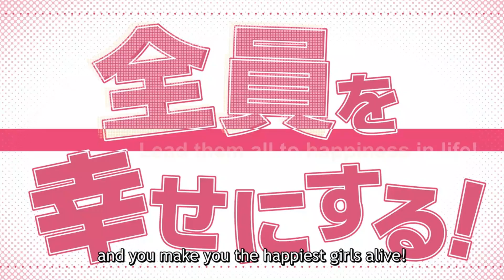100 Girlfriends Who Really Love You Episode 6 Explained in Hindi. Anime in Hindi.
•Title - 100 Girlfriends Who Really Love You Episode 6 Explained in Hindi. Anime Explained in Hindi.

•Summary - Rentarô Aijô decides to date all of his soulmates after Hakari Hanazono and Karane Inda confess to him at the same time God of Love tells him that they will die if any of his soulmates fails to get into a relationship with him.

•Hastags

•Video Chapters - N/A

•Credit - N/A

•Rights - I Do Not Own These Gifts Or Songs. If You Are The Creator Of Any Of These And Wish For Me To Remove It, Message Me And I Will Take It Out Immediately.

•About Myself - My Name is Subhadeep Dutta. I Am 19 Years Old. I Live in West Bengal, Dhupguri. I Am A First College Students in General Course And This My 2nd Channel Where You Guys Can Watch My Anime Contents Together Happily And Friendly.